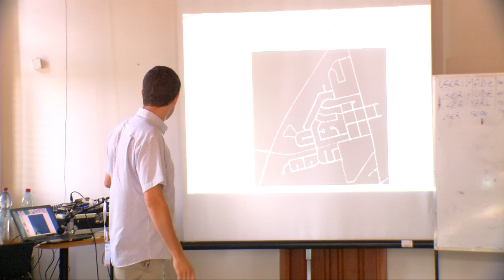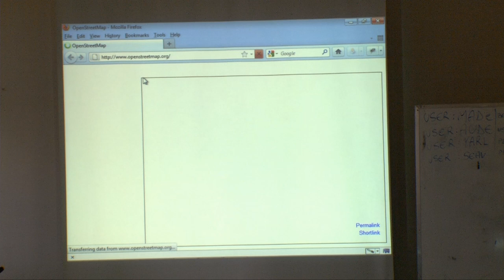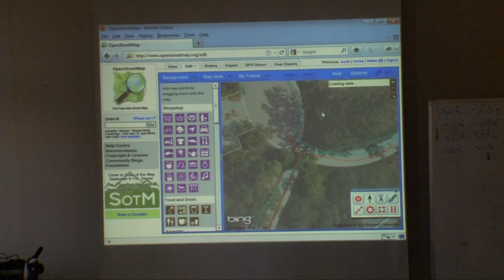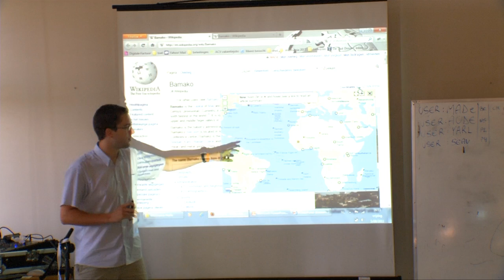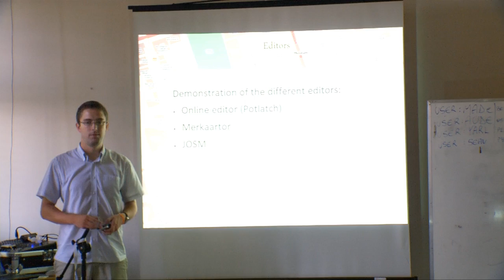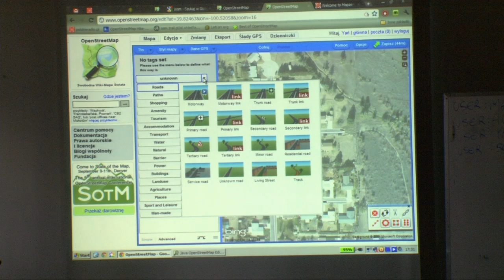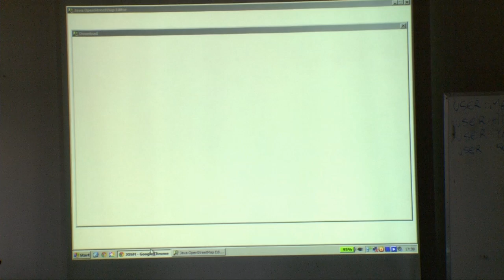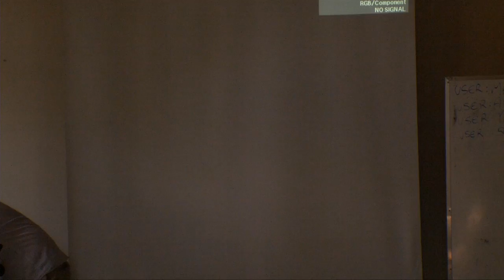Wikimania 2011 - 2nd day: The Free Wiki World Map: Openstreetmap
Room: Tavor
Date: Friday, August 5th, 16:30 -- 17:45

The Free Wiki World Map: OpenStreetMap
MADe
OpenStreetMap (OSM) is a collaborative project to create a
free editable map of the world. The maps are created using
data from portable GPS devices, aerial photography, other free
sources or simply from local knowledge. Both rendered images
and the vector graphics are available for download under a CCBY-
SA-2.0 license. The tutorial will include an introduction into
the project (5 min), followed by a demonstration.